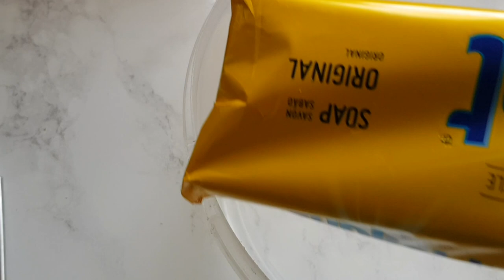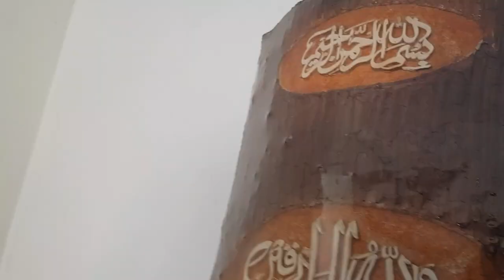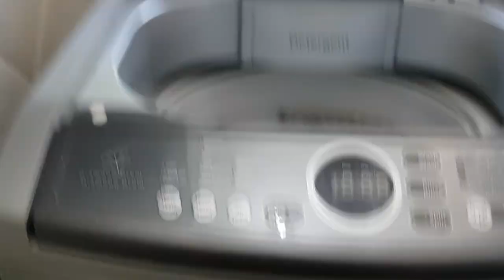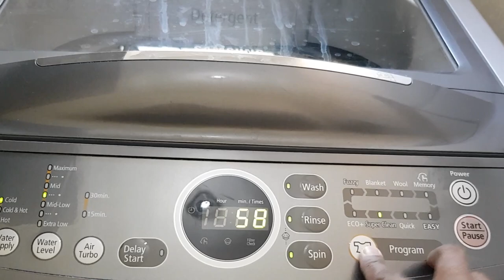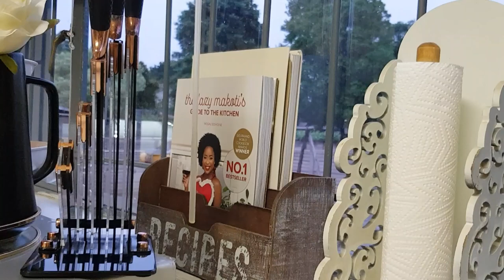Deep Cleaning Small Kitchen part 2| Small kitchen Tour |SAHM |SOUTH AFRICAN YOUTUBER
Deep Cleaning Small Kitchen part 2| Small kitchen Tour | Muslim SAHM |SOUTH AFRICAN YOUTUBER